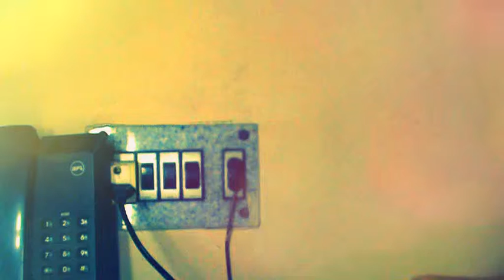My Edited Video